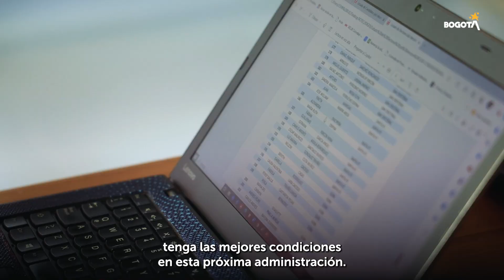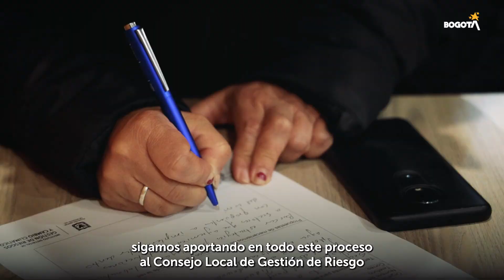Asambleas presenciales elecciones representantes ante los Consejos Locales de Gestión de Riesgos